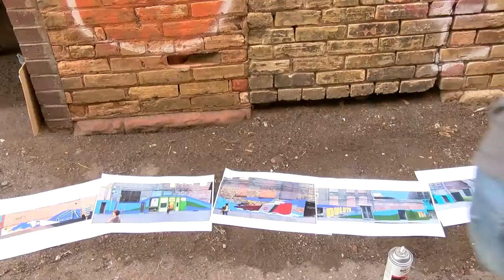Volunteers welcome to help paint art installation in downtown Duluth